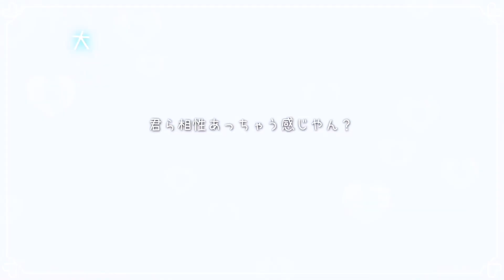青組が尊い件😇()/ハッピーウェディング 前ソング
ちょっと手抜きです😢((
そして下手です(((
あと申し訳ないぐらい他担失礼してます🥺
まじですごいぐらいに編集スタイル的なのが定まらないんだよね
どうしよ(え)

青組ビジネス不仲って言っちゃってるのほんと好き😇(((

🎲いれいすメンバーの皆🎲